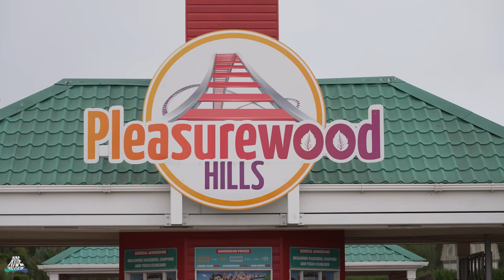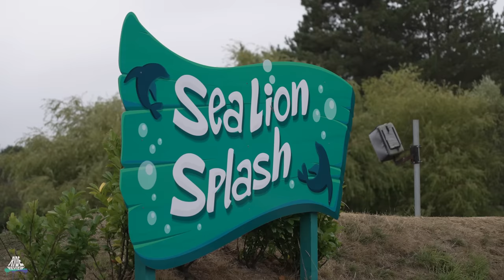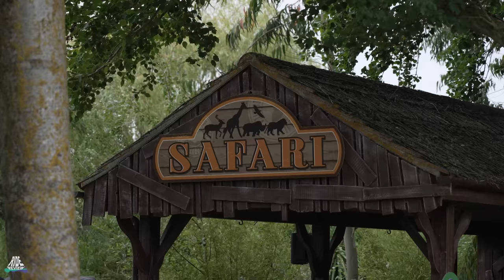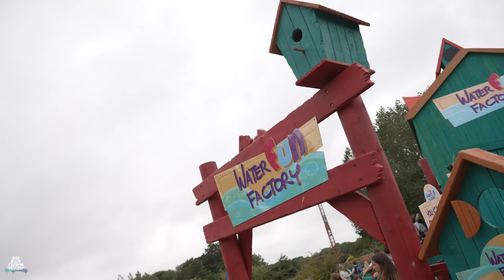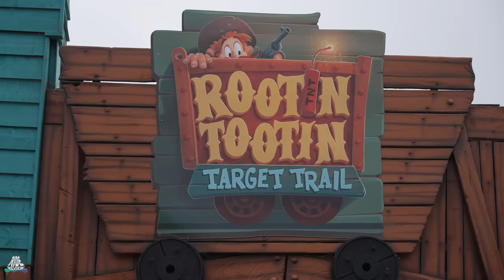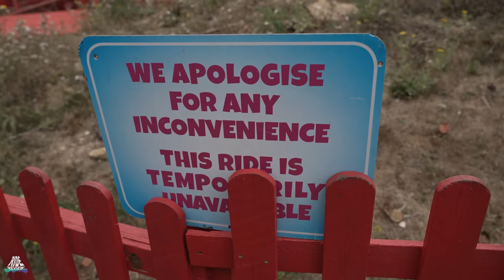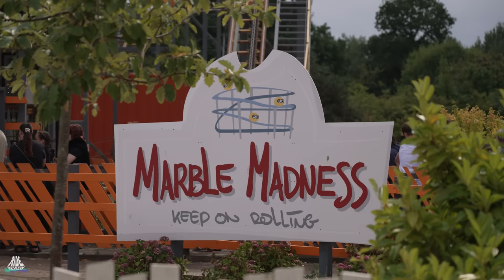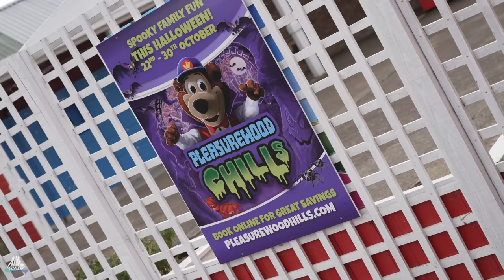Unfertiger Six Flags RCT Freizeitpark in England - Pleasurewood Hills - Park Vorstellung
00:00 Pleasurewood Hills - Park Vorstellung
00:17 Geschichte
03:12 Shows
03:41 Lost Place
04:05 Rides
09:14 Wasserbahnen
09:44 Water Fun Factory
10:47 Dark Ride Rootin Tootin Target Trail
12:31 Achterbahn Cannonball Express
13:30 Egg-Spress
14:53 Marble Madness
15:27 Whipeout
16:47 Mouse Trap
17:36 Öffnungszeiten
18:16 Preise
19:43 Fazit